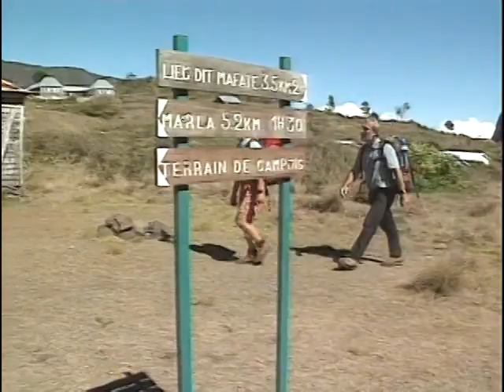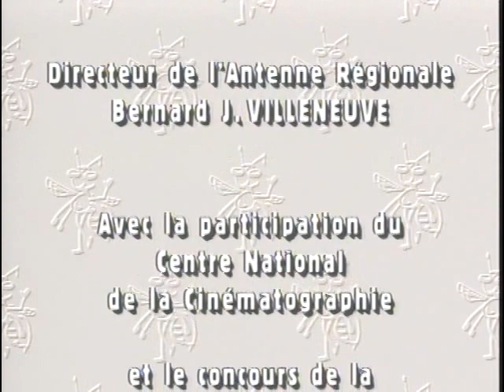L'île de la Réunion : Randonnées - Documentaire voyage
L'île de la réunion est un volcan, probablement le plus grand de la planète. Il est né à 4000 mètres sous le niveau de la mer. Il est sorti hors de l'eau jusqu'à plus de 3000 mètres..

Retrouvez cette vidéo et des milliers d'autres en haute qualité, sans publicité,